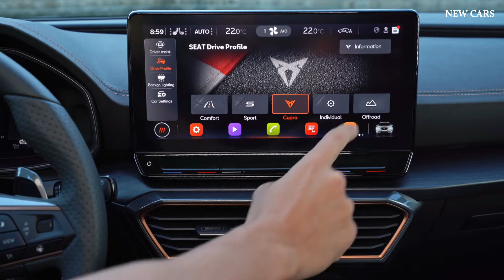2021 Cupra Formentor - Hottest SUV Coupe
Hey Guys, This is The New 2021 Cupra Formentor - Hottest SUV Coupe! Check out interior, exterior and other details of the car in this video. (Petrol Blue Matt color shown)

The CUPRA Formentor will be available with a wide range of seven powertrains, including two high-performance plug-in hybrid version.

At the top of the range and available from the launch, is a 310PS petrol unit that offers the ultimate expression of the CUPRA brand’s DNA, with an emotional sound that adds to the allure of the vehicle.

The CUPRA Formentor also looks to the future, revving up the shift to electrification by integrating two high-performance plug-in hybrid technology too, harnessing the power of combustion and electricity with an output of 245PS or 204PS. Offering the performance CUPRA customers expect, but more in tune with a world focused on minimising its environmental impact.
And with an advanced, tuneable chassis, progressive steering and DSG transmission technology, no matter which powertrain customers chose, the core elements of dynamism, emotionality and performance are evident.

The advanced technologies are shrouded by an exterior design that combines the benefits of a hatchback with the qualities of an SUV; bringing together the all-terrain attributes of a SUV and the compactness and sportiness of a hatchback in a coupé form-factor.

The CUPRA Formentor sits closer to the ground highlighting its sportiness, with emphasis placed towards the rear of the vehicle while at the same time accentuating the length of the bonnet, underscoring its dynamic proportions.

Inside the CUPRA Formentor’s cabin provides a sense of modernity and sportiness with a unique take on the feel of the CUPRA brand.

From the moment the door is opened, and the CUPRA logo is projected onto the ground, to the CUPRA steering wheel and the leather sports bucket seats, occupants are cocooned in a high-end interior that wraps around the driver and their passengers.

And it’s from the inside that the digital possibilities become apparent. The CUPRA Formentor integrates a 12’’ infotainment – the largest infotainment screen ever offered on any model of the brand – and connectivity solutions to keep customers in touch, able to bring their digital lives with them into the vehicle and offer a more integrated existence between daily life and life behind the wheel.

And as the roads become busier, safety takes on an even more important role. The CUPRA Formentor’s range of driver assistance and safety systems means that the CUV will provide one of the securest drives in the segment.

While the new coupé-SUV will eventually be offered with both petrol and plug-in hybrid powertrains, UK orders are now being accepted for models fitted with the top-rung 306bhp, four-wheel-drive set-up, which begins at £39,930.